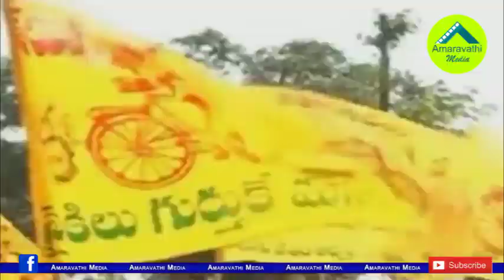బాలకృష్ణ అల్లుళ్ళ మధ్య రాజధాని చిచ్చు.!| Sri Bharath Supports CM Jagan Decision on Vizag Capital